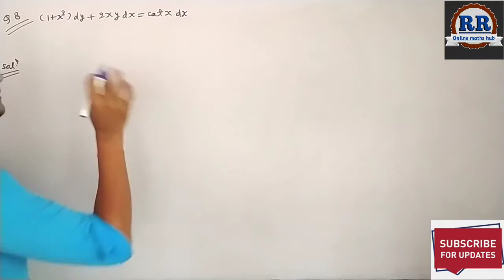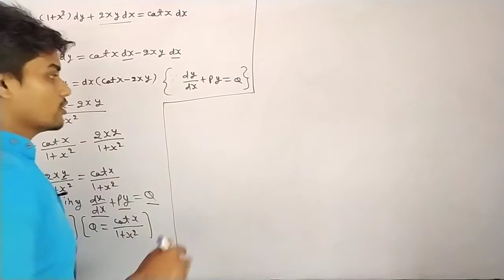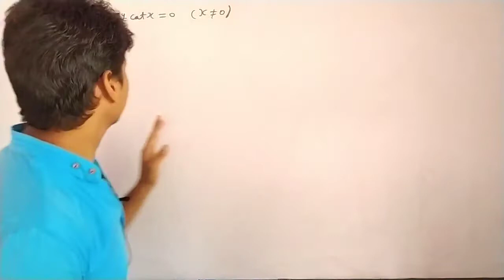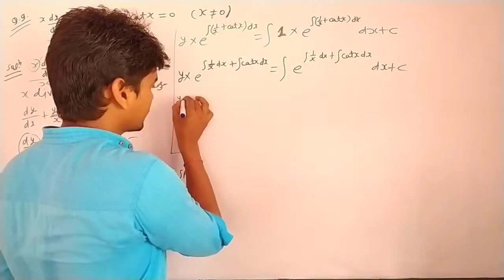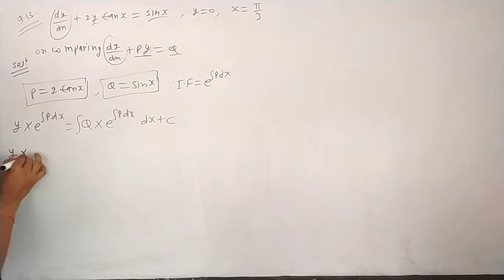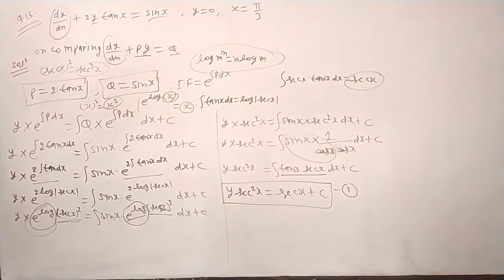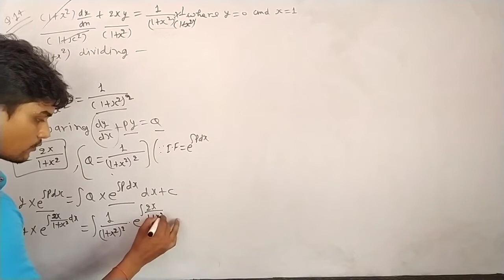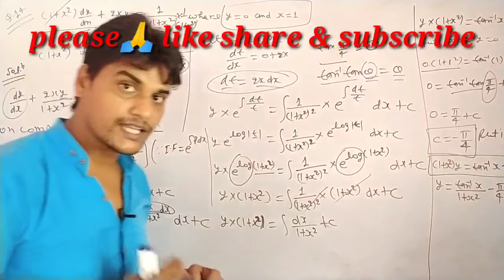differential equations(अवकल समीकरण) 12th class chapter 9 exercise 9.6 Q to 14 solution by Rahul sir